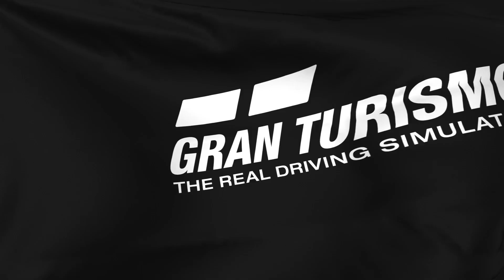GT7 Daily race C GR4, with a hard win!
A very tight and scary Finnish to a hard race. and my apologies to the driver at the start, i did try and give you the distance. But a win is a win!